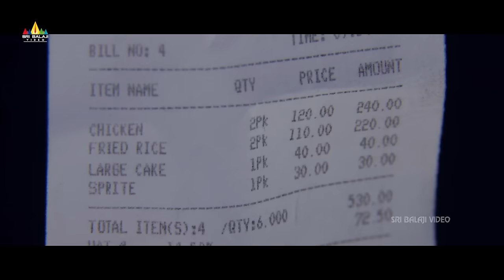Iddaru Iddare | Laila and Mohanlal Scene | Latest Telugu Movie Scenes | Sri Balaji Video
Enjoy Watching Iddaru Iddare Movie Scenes Exclusively on SriBalajiVideo. IddaruIddare Movie Starring Mohanlal, Satyaraj, AmalaPaul, Rahul Dev & the movie Directed By Joshiy.